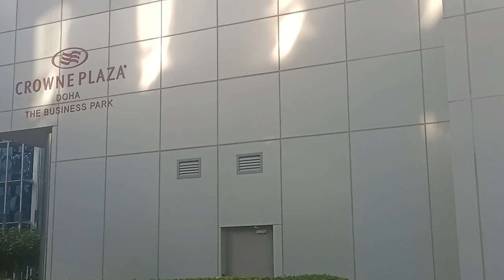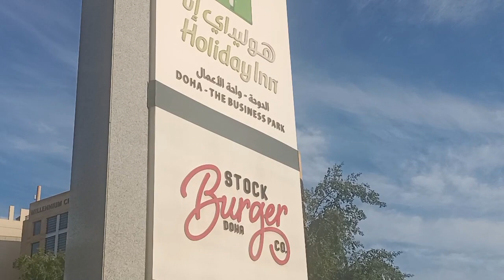THE BUSINESS PARK CROWNE PLAZA HOTEL DOHA CITY.